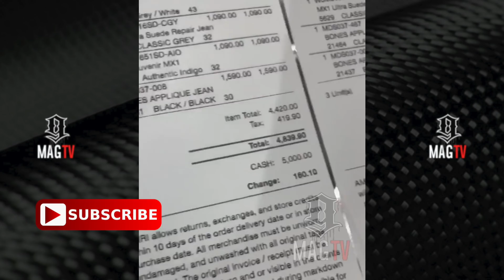Casanova Drops Thousands Of Dollars On The Ground While Shopping! 💵